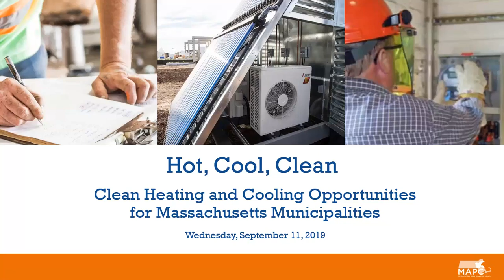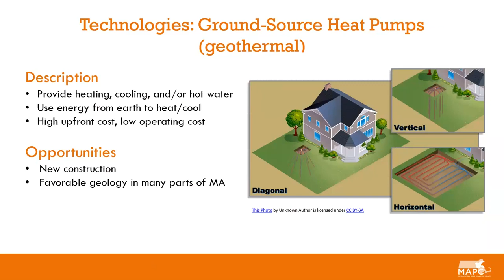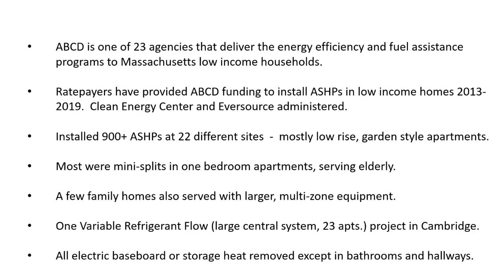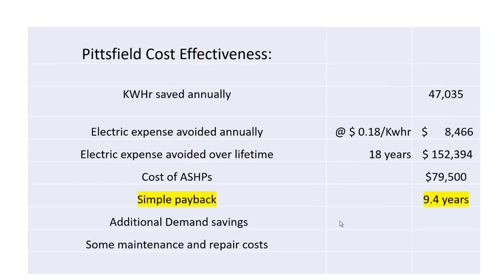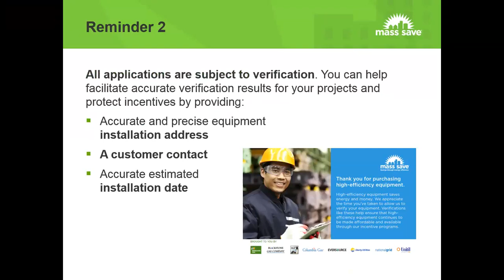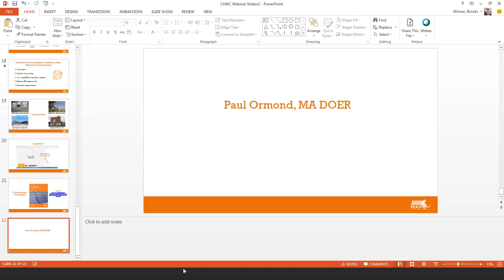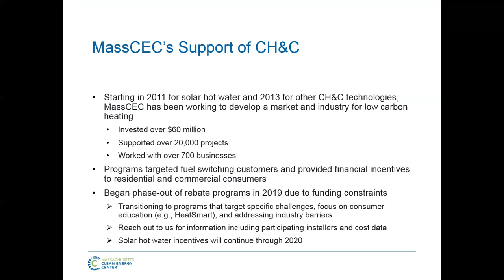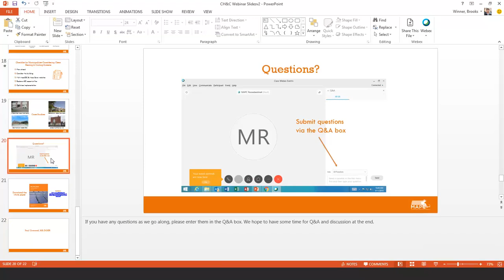Hot, Cool, Clean Clean Heating and Cooling Opportunities for Massachusetts Municipalities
Across the Commonwealth of Massachusetts, municipalities are starting to embrace clean heating and cooling systems as important tools for reducing their greenhouse gas emissions. With recent technological advancements and evolving markets and financing mechanisms, air-source heat pumps, ground-source/geothermal heat pumps, and solar thermal have emerged as viable alternatives to fossil-fuel heating systems and can often provide cooling as well. Hot, Cool, Clean: Clean Heating and Cooling Opportunities for Massachusetts Municipalities, highlights the technologies and incentives that can provide municipalities with cost-effective, low-carbon solutions to heat and cool their public buildings.